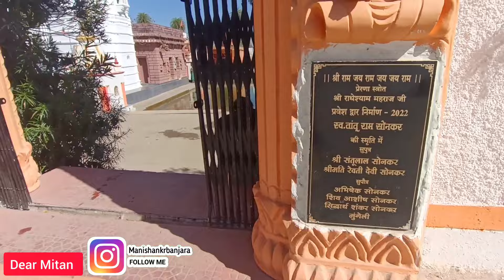मुंगेली शहर सेतगंगा मंदिर दर्शन,setganga mela kal se shuru hoga 🤩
public search:-
0. setganga Mandir,
1.setganga mela,
2.mungeli sahar setganga mela ,
3. setganga Mandir ka pura video,
4.setganga drone shoot,
5.drone wive setganga,
6.dharm nagari setganga,
7.kailash mahli,
8.wedding teaser videos,
9.new teaser videos,
10.shri ram janki mandir setganga,
11.wedding highlights,
12.teaser videos,kailash flex and stationery,
13.kcm photography mahli,
14.preeweding shoot,
15.new save the date videos,
16.kailash flex u0026 stationery mahli,
17.save the date,
18.kailash studio mahli,
19.kailash computer mahli,
20.drone shoot,
21.kailash flex
22.setganga mela,
23.setganga ka mela,
24.setganga mela 2021,
25.setganga mela 2022,
26.setganga mela video,
27.setganga ka mela 2022,
28.setganga,setganga mela day 2 vlog vlog,
29.setganga mela 2022 funny vlog,
30.setganga drone shoot,
31.mela setganga,
32.bunny 08 setganga mela 2022 vlogs,
33.drone wive setganga,
34.dharm nagari setganga,
35.kailash mahli,
36.bea vlog,
37.wedding teaser videos,
38.kcm photography mahli,
39.new teaser videos,
40.shri ram janki mandir setganga,
41.wedding highlights,
42.travel vlogs,
43.teaser videos,
44. manishankr cg vlog,
45. manishankar cg video,
46. manishankr setganga mela,
47,cg vlogs
48. setganga mela pahala din,
49. setganga mela first day,
50. setganga mela ladai,